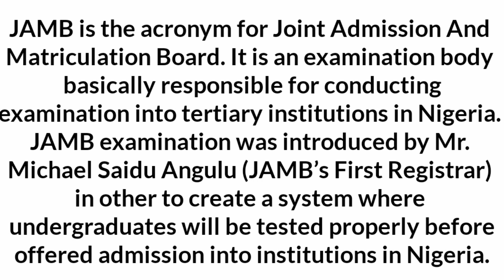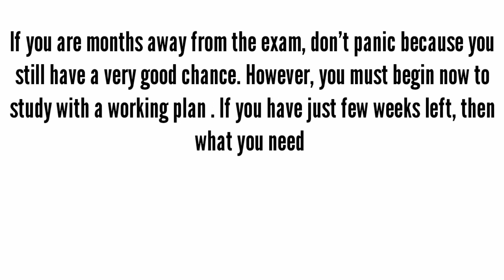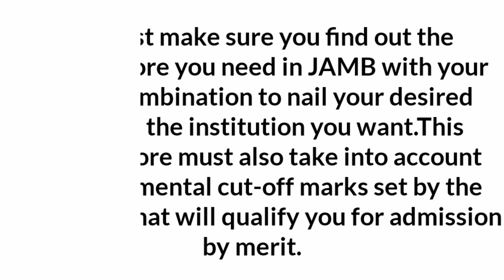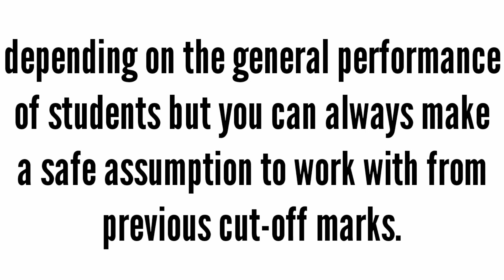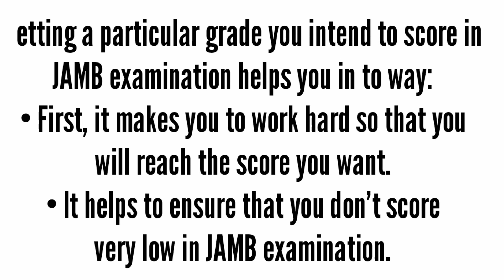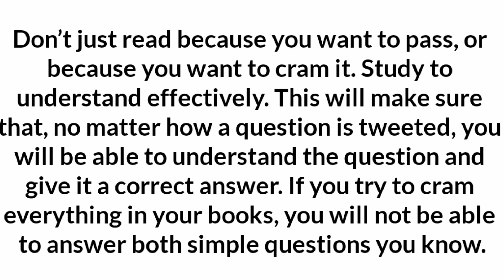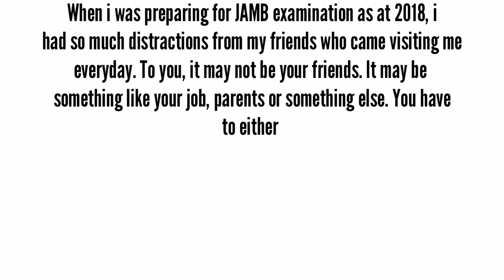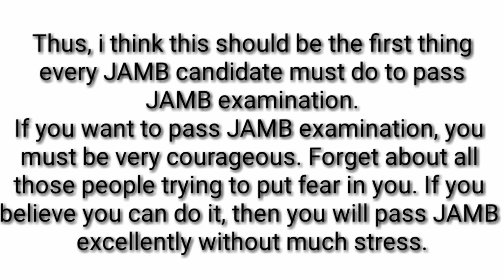How to pass above 350 in JAMB 2021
to all examiners